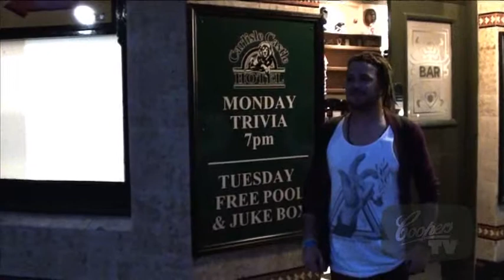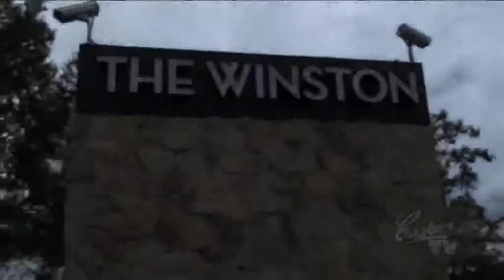Pie Guru episode 5 - Josh Dinning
See Adelaide Pie Guru Josh go 'pie-eyed' over smoked fish and chorizo at the Carlisle Hotel in Newtown then get potty at The Winston in Winston Hills. Check out Josh's latest blog here and for a full list of pubs and their pies, visit coopers.com.au